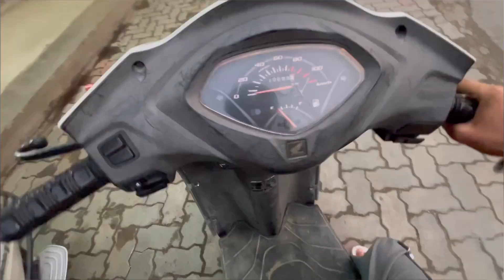Himachal De Badal🥶TOOFANI BARISH😱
TOOFANI BARISH